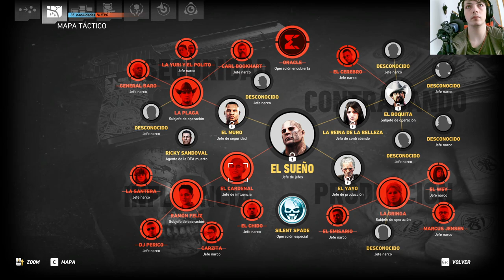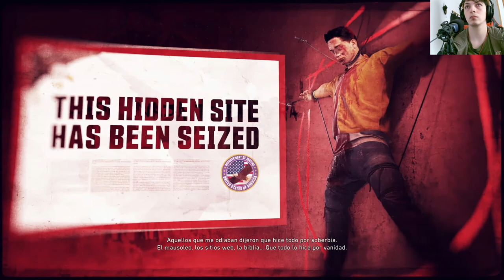La historia de Tom Clancy's Ghost Recon Wildlands | En Español | Capítulo 55